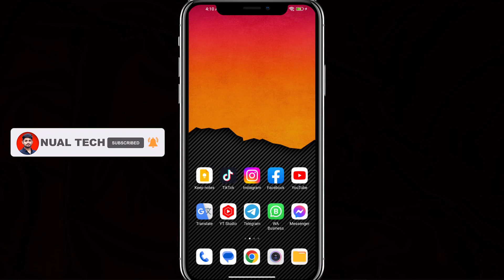Facebook Story Kaise Download Karen | How To Download Facebook Story With Music | FB Story Download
facebook par kisi ke story ko download kaise kare
kisi ka bhi facebook story download kaise karen
how to save facebook story with music